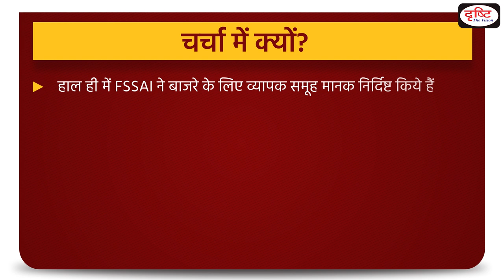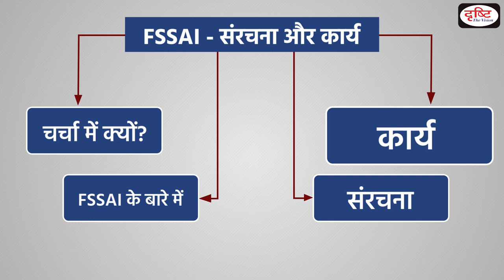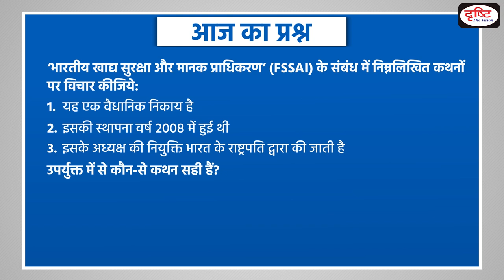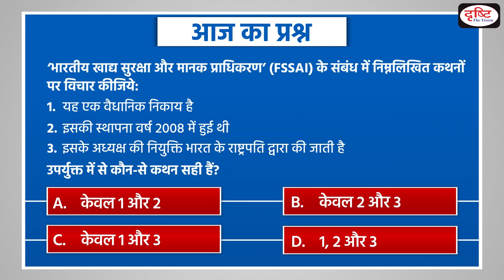Food Safety and Standards Authority of India (FSSAI) - To The Point | Drishti IAS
The Food Safety and Standards Authority of India (FSSAI) has specified a comprehensive group standard for millets. It is a statutory body established under the Food Safety and Standards Act, 2006 (FSS Act). FSS Act, of 2006 consolidated various acts & orders that had earlier handled food-related issues in various Ministries and Departments.
This video covers the given topic, ‘Food Safety and Standards Authority of India (FSSAI)’, in the following structure:
1. Why in the News?
2. About Food Safety and Standards Authority of India
3. Structure of FSSAI
4. Function of FSSAI

1. Videos by Dr. Vikas Divyakriti

2. Concept Talk- By Dr. Vikas Divyakirti